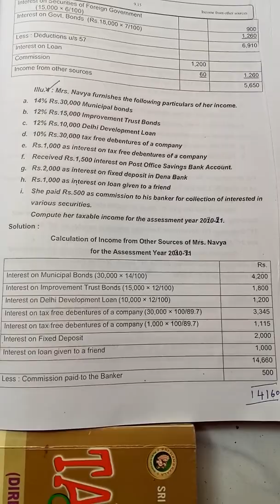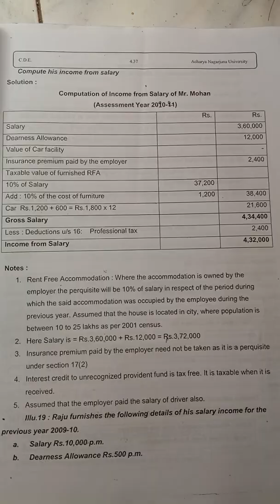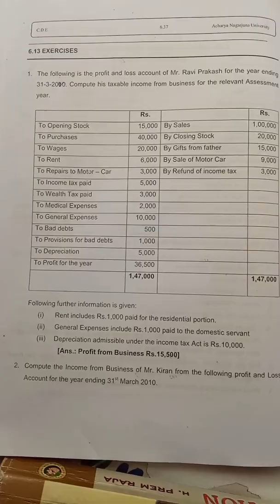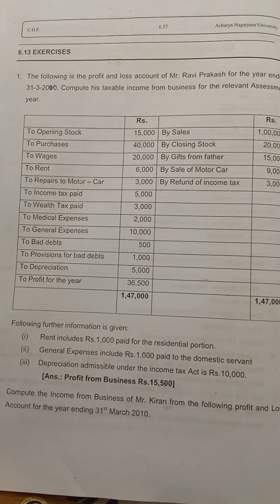MkRs Income-tax the most important problems bcom second years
these are important questions in income tax b.com second years